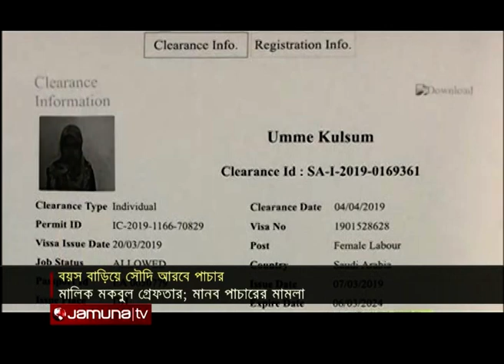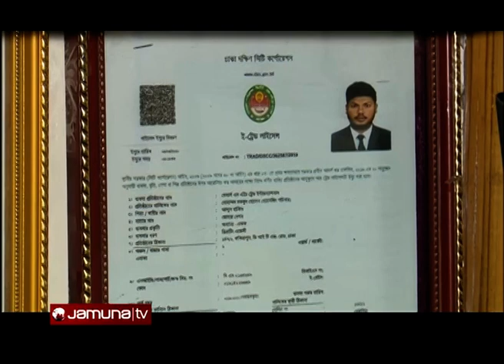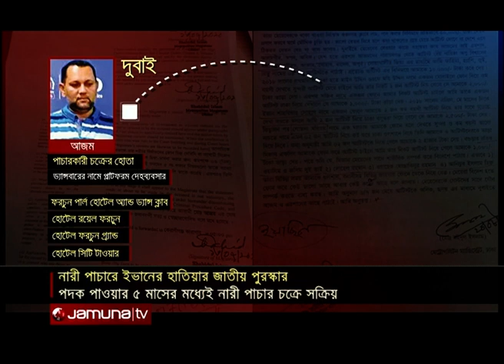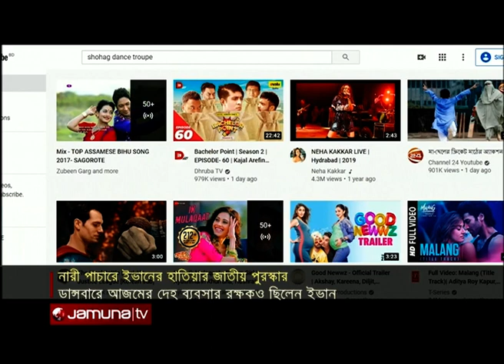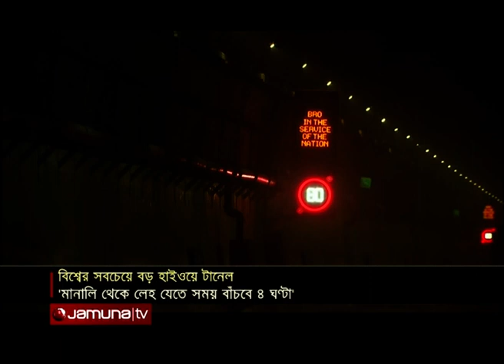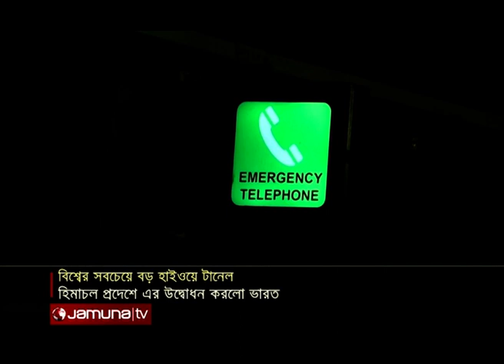প্রবাসে বাংলাদেশ | Probashe Bangladesh | 18 September 2020